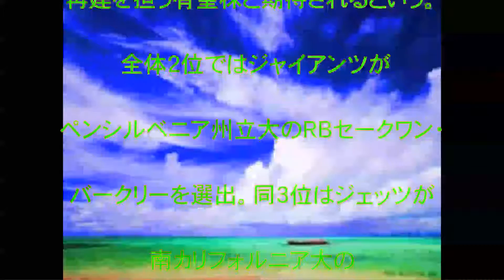NFL,クリーブランド・ブラウンズ,NFLドラフト,ニューヨーク・ジェッツ,メイフィールド,１位指名,話題,動画